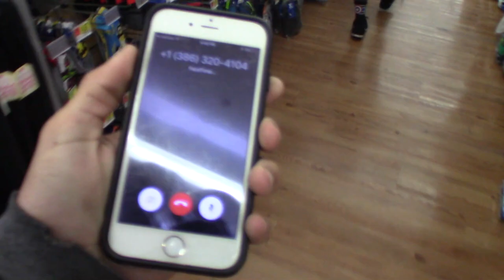BACK ANTAGONIZING WALMART!!